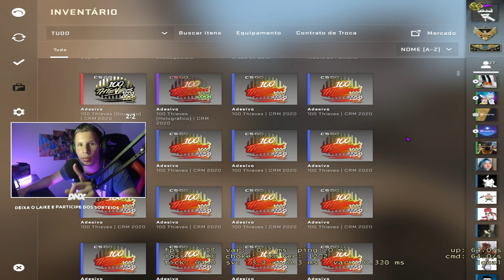COMANDOS que AUMENTA o FPS no CS:GO! (+300fps) DICAS DE FPS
► E ai meus inscritos tudo certo? DN aqui e hoje Vamos melhora o desempenho do CS:GO com comandos que aumenta o fps do CSGO
1- Vários comandos para melhorar o fps no CSGO, espero que isso ajude todos vocês.